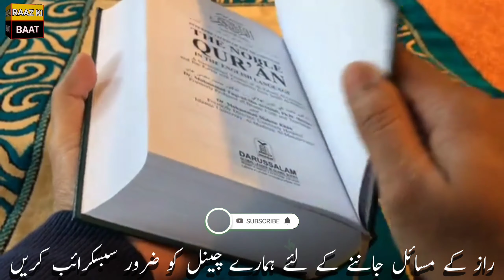kisi bhi insan ko kisi cheez ke liye majboor nahi Karna Chahiye۔ ramzan2022/ Raaz Ki Baat